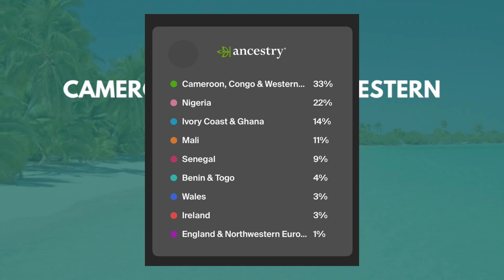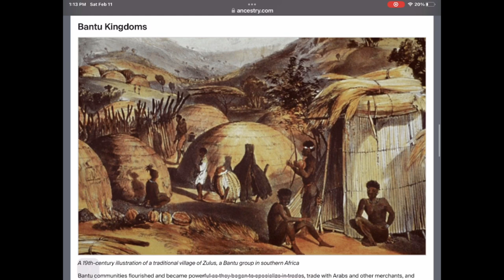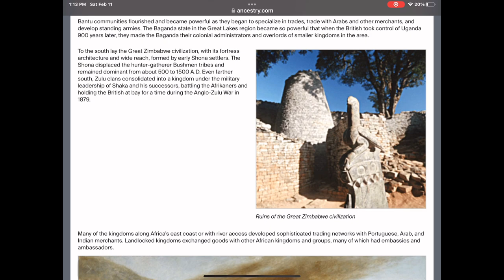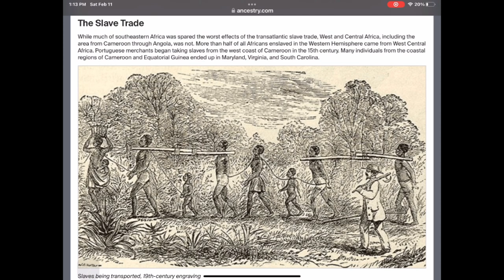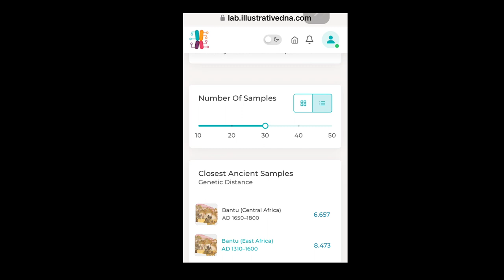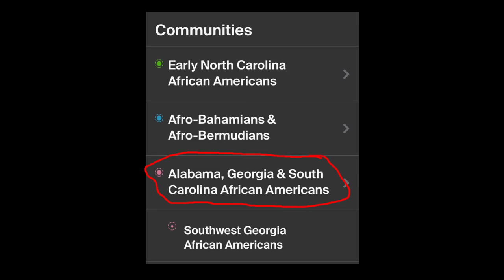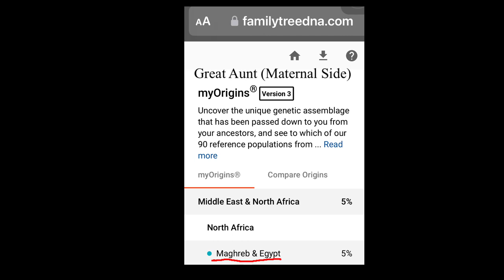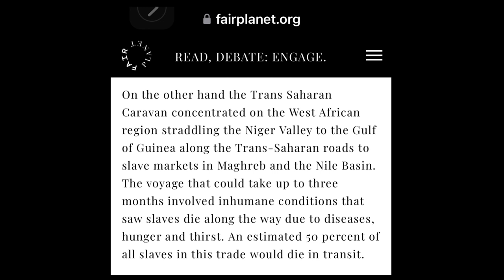A Breakdown of my Cameroonian, Congo, and Western Bantu Ancestry | AncestryDNA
*Note: The majority of my Cameroonian ancestry could also be from my father side. I’m relying on the AI from the Ancestry DNA website to determine which side I inherited from which parent. My previous research pointed to my father having more Cameroonian DNA so it’s possible that the breakdown could be the reverse. Either way I’ll update you all if I find out anything different. This is ongoing research. Either way the breakdown of the history of the Cameroonians is still ￼￼the same research wise.*